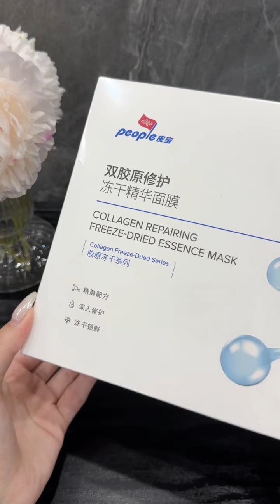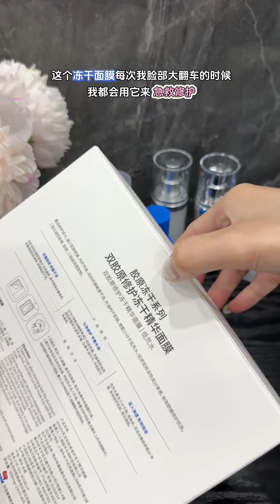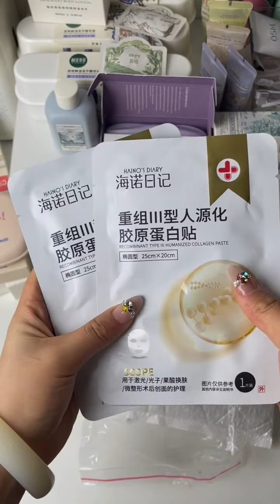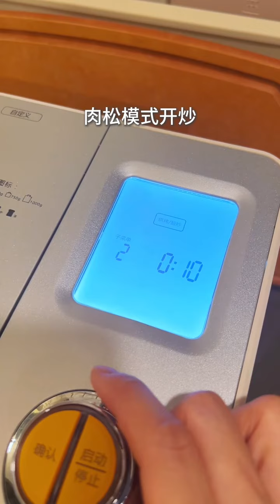Daily Vlog🎀 | Replenish your Daily Routine to Relieve Stress | Skincare Unboxing | Meals for Work✨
Hi everyone! ❣🥰
I really enjoy making this compilation video and I hope you guys enjoy it too.So for today video is Daily Vlog🎀 | Replenish your Daily Routine to Relieve Stress | Skincare Unboxing | Meals for Work🌸